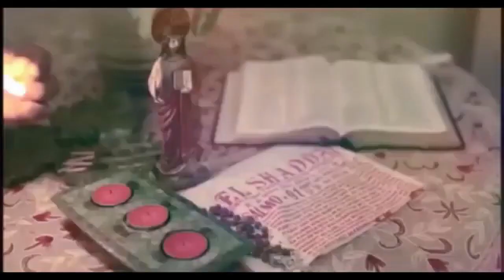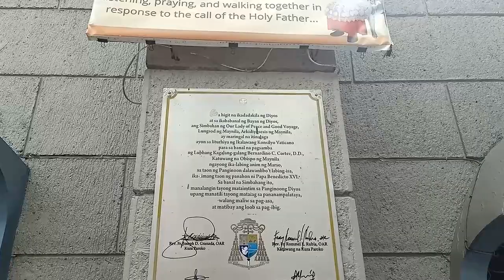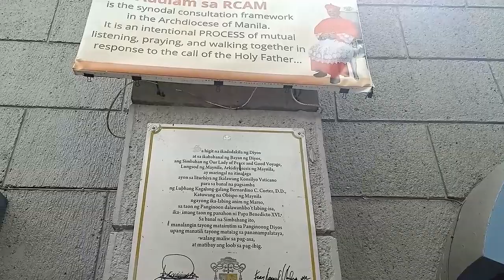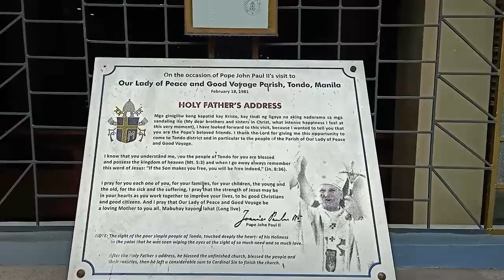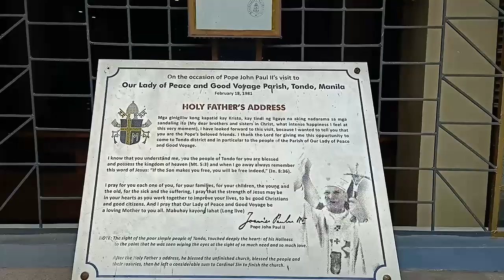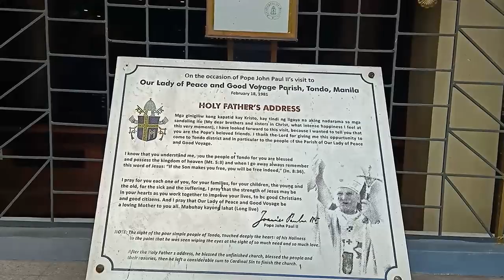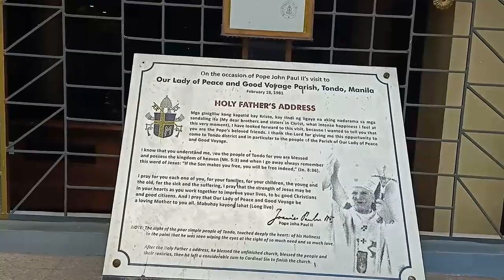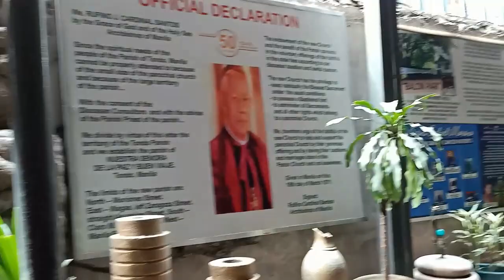BEAUTIFUL CHURCH OF DELPAN TONDO MANILA OUR LADY OF GOOD VOYAGE